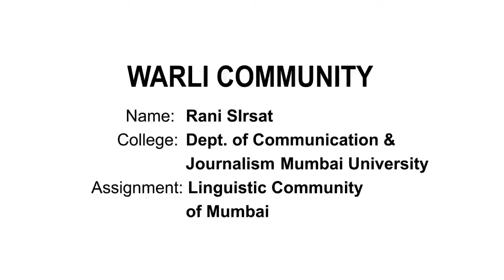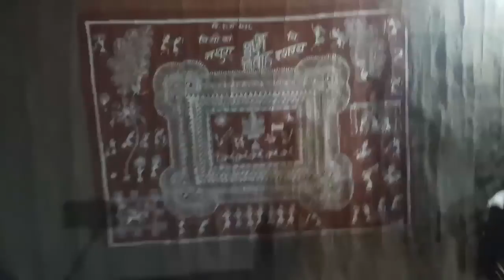Rani Sirsat | Linguistic Community (Warli)